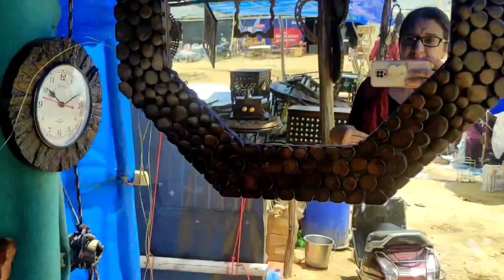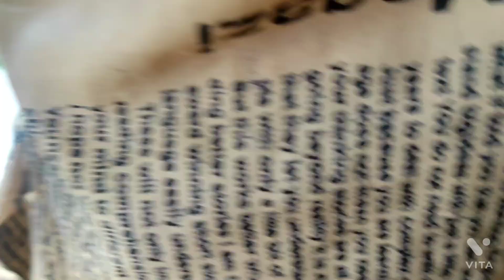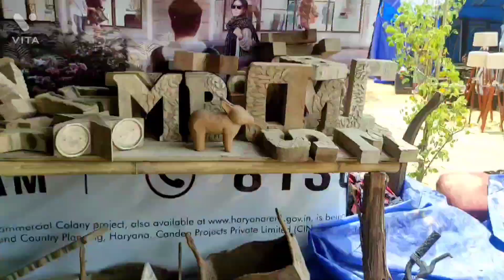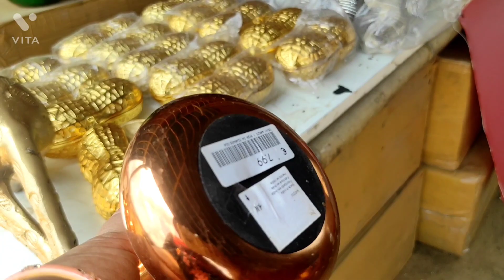Banjara Market Sec 62 Gurgaon With 300 Shops ll Cheapest Market Home Decor Furniture ll crockeries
hello friends welcome back to my channel today I am sharing with you exploring new Banjara Market Sector 62 Gurgaon with 300 show in this video we seen ceramic furnitures and crockeries a lots of things if you know please like share and subscribe my channel if you new on my channel do subscribe for new video  notification